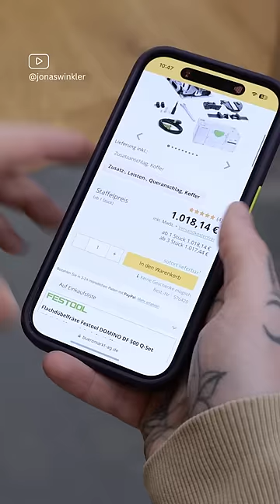KEINE Festool DOMINOFRÄSE? Kein Problem! 💯 | Jonas Winkler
Du willst Dominos fräsen, aber eine Festool Dominofräse ist dir zu teuer? Kein Problem! Mit dieser selbst gebauten Vorrichtung sparst du über 1000 Euro.